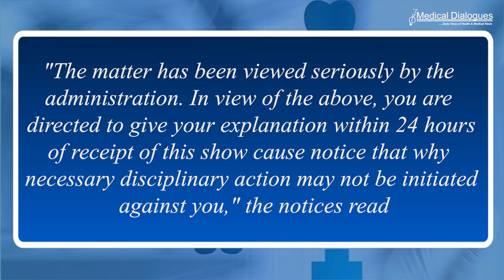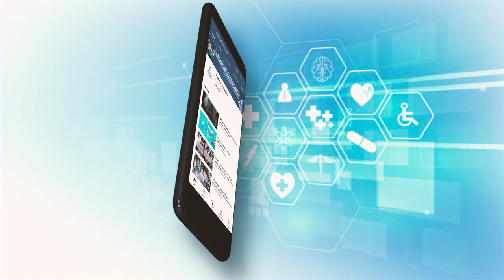Woman Delivers outside Safdarjung Hospital, Doctors Held Responsible 5 Suspended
Delhi's Safdarjung Hospital has become a centre of controversy, after a woman delivered in the open outside the gates of the hospital after allegedly being denied admission. The doctors on the other hand have pointed out that the patient who had come the evening earlier was offered admission, but she did not return with the admission papers and got admitted to the facility.